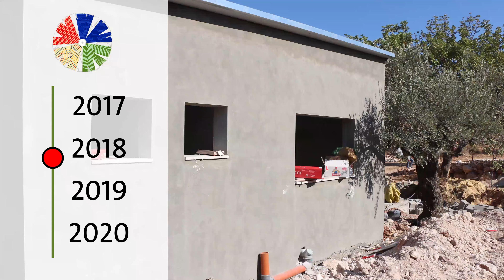The Story of the Mountain 2017-2020